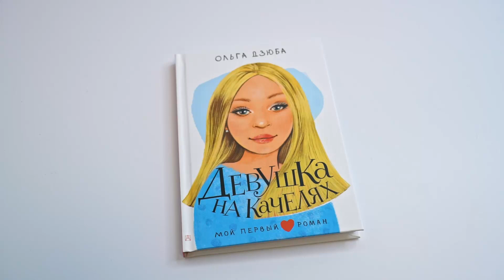Листаем книгу "Девушка на качелях"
Найти новых друзей можно тысячей разных способов – познакомиться в школе или на дополнительных занятиях, на концерте любимой группы или разговориться на форуме в Интернете. Но Ядвига нашла еще один способ. Она просто угостила незнакомую девушку на качелях чипсами и случайно выяснила, что девушка… не помнит собственного имени! А дальше события стали развиваться с удивительной скоростью. Эта история с легким детективным оттенком – о дружбе и помощи ближнему, о том, что даже в трудную минуту нельзя отчаиваться и опускать руки.

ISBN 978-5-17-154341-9